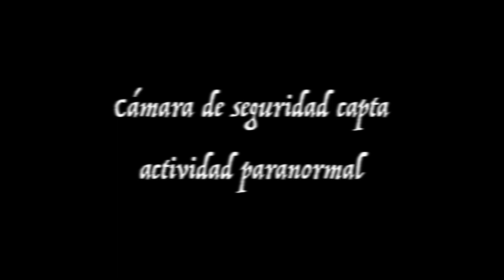3:08 de la Madrugada: Las sillas se mueven (Paranormal)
Nuevamente una cámara capta el momento en el que la actividad inusual vibra en una casa con aparentes fantasmas.

Justo a las 3:08 de la madrugada comienza el primer movimiento de una de las sillas el comedor.

Más tarde, la misma silla comienza a moverse de manera más violenta.

¿Actividad paranormal?